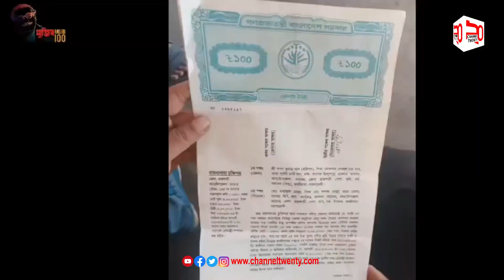রাজশাহীর তানোরে হুমকির মুখে সংখ্যা লঘু পরিবার।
👍 যদি ভিডিওটি আপনার ভাল লাগে তাহলে অবশ্যই একটা লাইক দিবেন এবং বন্ধুদের সাথে শেয়ার করবেন। আমাদের চ্যানেলের নতুন দর্শক হলে অবশ্যই চ্যানেলটি সাবসক্রাইব করবেন, যদি সাবসক্রাইব করে থাকেন আপনাকে ধন্যবাদ।